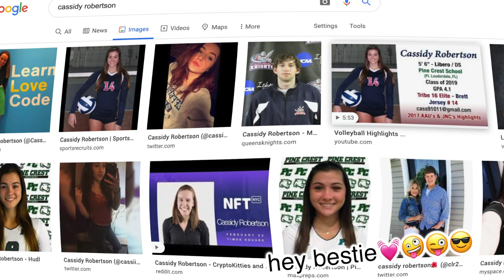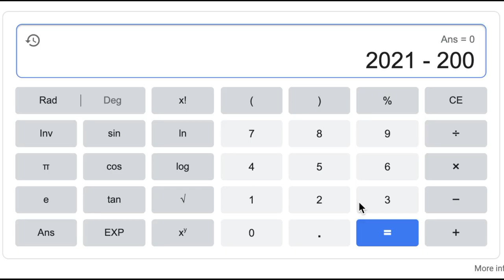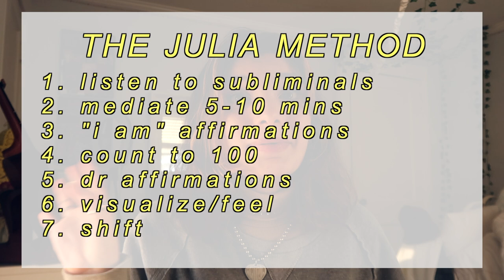i tried shifting for the first time ~my reality shifting experience~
hey y'all!! so in today’s video i tried reality shifting for the first time and shared my shifting experience!! this was so so fun to film and i really hope you enjoyed it ;)

1,885 (thank you so so much!!)

~faq~
age & grade: 16, sophomore
country: americaa
camera: cannon g7x mark ii
editor: final cut pro x
more questions?? ask in the comments :)

woahh thanks for reading this far down ily!! if you see this comment “🦵” to confuse everyone else lol

*ignore* (stuff for the yt algorithm lmao)
reality shifting and shifting realties is a huge trend especially on tik tok and many people try to shift to different places like hogwarts and harry potter. theres so many reality shifting methods but i deiced to use the julia method shifting. so i thought it would be fun to film a trying reality shifting for the first time aka a trying shifting for the first time video.